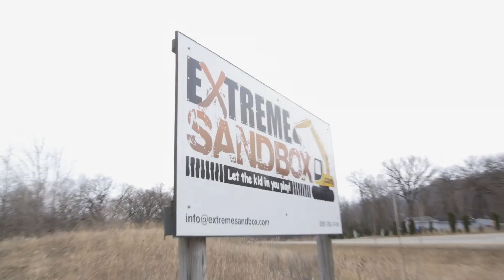Extreme Sandbox, Episode 3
By giving customers great experiences, the team at Extreme Sandbox motivates them to spread the word.